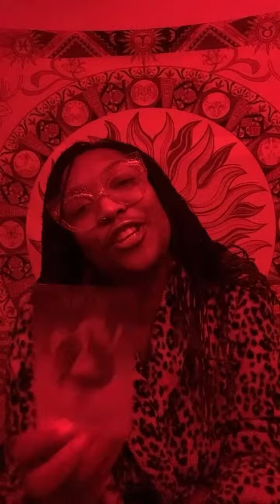🦋 12:12 🦋 YOU HAVE A POWERFUL CONNECTION COMING! ✨ ANGEL NUMBER MESSAGE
🦋ABOUT ME🦋

North Node: Pisces
Human Design Type: Reflector
Myers Briggs (MTBI): INTJ

🦋MEMBERSHIPS🦋

 🦋 OTHER PLATFORMS 🦋